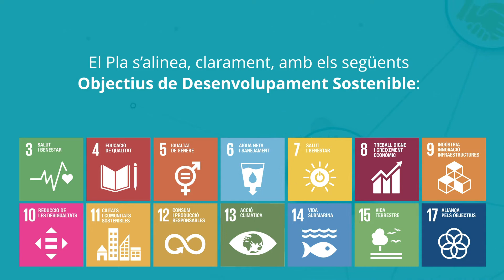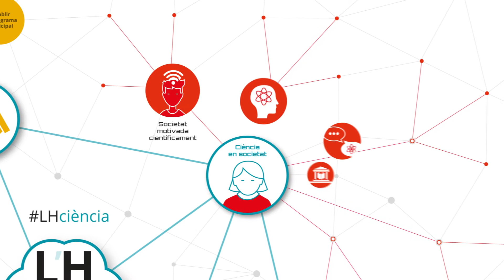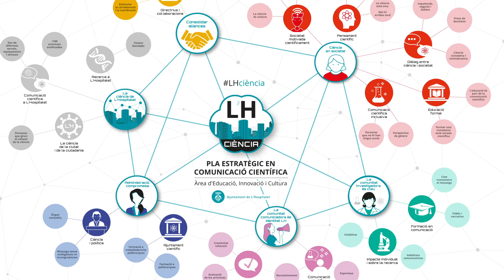"L'Hospitalet és ciència" - Pla estratègic en comunicació Científica de L'Hospitalet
La ciència és l'eina que l'ésser humà ha creat tant per comprendre el món que l'envolta, com per aplicar aquests coneixements en el seu benefici.

El Pla estratègic en comunicació científica neix de la voluntat de l’Ajuntament de L’Hospitalet, concretament des de l’Àrea d’Educació, Innovació i Cultura, en dissenyar, de manera col·laborativa, un marc de treball comú que alhora serveixi per mostrar que L’Hospitalet és una ciutat compromesa amb la ciència, on hi són presents centres de recerca de prestigi internacional (en especial en biomedicina)  i apropar-los a la ciutadania.
Tanmateix, és un instrument viu que recull diferents mirades amb l’objectiu de fomentar la cultura científica entre la ciutadania i aconseguir diàleg bidireccional entre la comunitat científica i la societat.
Després d’un procés d’anàlisi de més de 100 activitats, s’ha definit un full de ruta, a 5 anys, que ha de servir per desenvolupar una nova manera de comunicar i educar en ciència, mostrant-la com una eina a disposició dels problemes i inquietuds dels ciutadans i ciutadanes.
Les institucions que han participat en la creació col·laborativa d'aquest pla són representants dels equips de:

- Torre Barrina.
- L'Hospitalet, ecosistema innovador de salut  (Project PECT)
- Museu de L'Hospitalet
- Auditori Barradas.
- Pessics de Ciència.
- Educació
- Biblioteques de L'Hospitalet.
- IDIBELL.
- ICO.

A més, la recerca i la innovació no només són importants per la salut de la societat, sinó que són un dels motors econòmics de la nostra ciutat. L'Hospitalet es convertirà en la capital europea de la biomedicina amb la consolidació del clúster biomèdic de Bellvitge.

Música en aquest vídeo
Més informació
Escolta música sense anuncis amb YouTube Premium
Cançó Double Scotch
Artista Albert Bello and Oriol Saña
Àlbum  Experiment 1.0
Amb llicència concedida a YouTube perT he Orchard Music (en nom de: Temps Record)